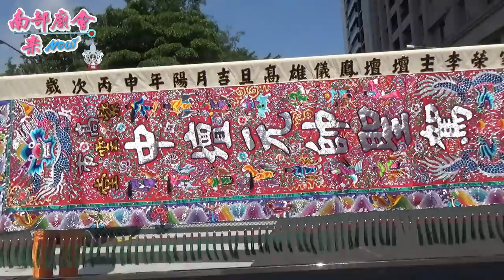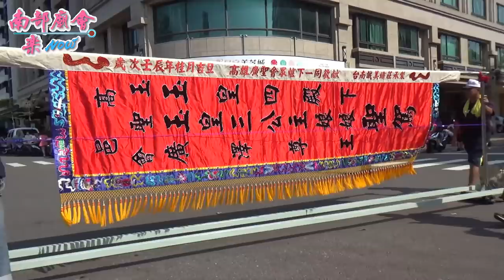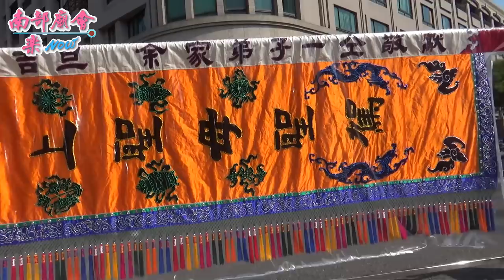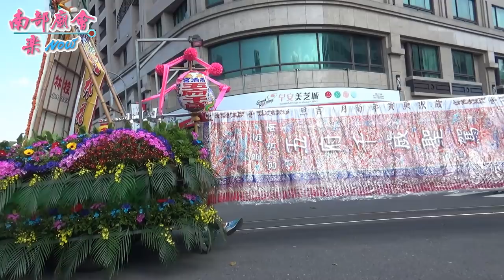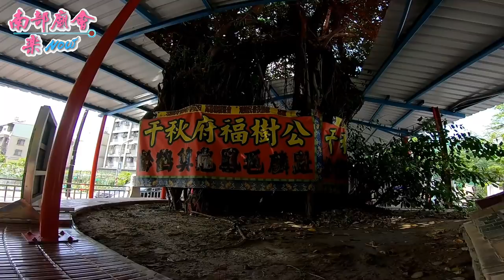4／30(二) 高雄玉旨南清宮三聖堂五府千歲開光啟靈入火安座遶境大典~過境(路中廟)千秋府拜禮